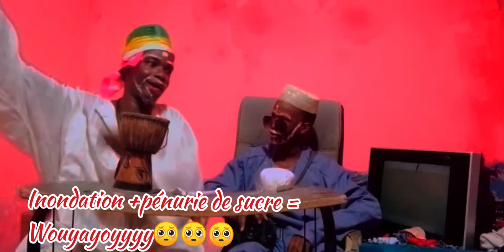URGENT🛑 INDONDATION TOTALE ET PÉNURIE DE SUCRE AU SÉNÉGAL SAAD BUZZ Big secret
les rues sont infondées et le sucre en manque ...
quelle galère !!!